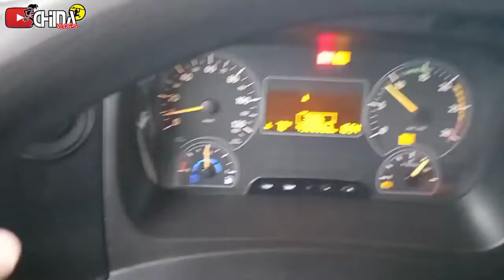SAINDO DO AVIARIO EM BUSCA DA SEGUNDA ESTREGA. SO BARRO 😱. CHINA VLOG'S